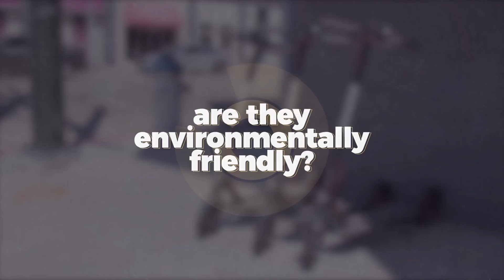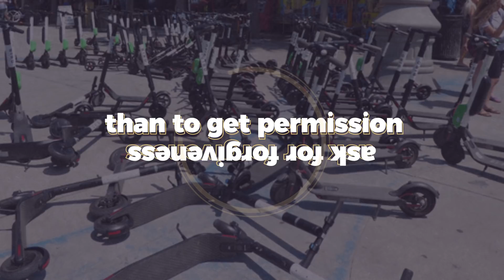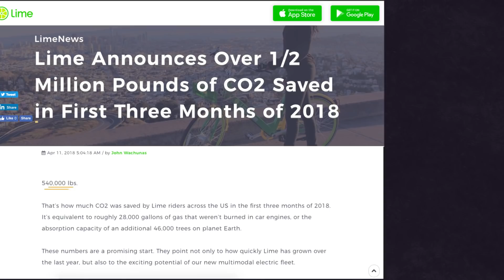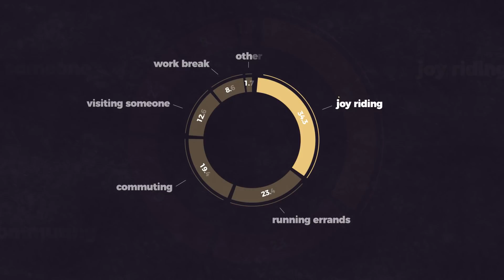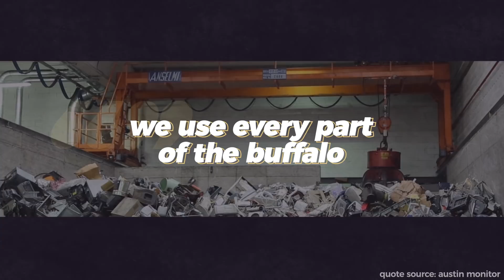Are dockless scooters environmentally friendly? (Bird and Lime)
In this Our Changing Climate environmental video essay, I investigate the environmental impact of dockless scooters like Bird and Lime. I ask a simple question: are dockless scooters environmentally friendly? Unfortunately, the answer is not as simple, and the dockless scooter companies like Bird's sustainability depend on their context. They could have a low carbon footprint if they are replacing a car ride, but if not the scooters' environmental impact could be large. Basically, the environmental impact depends on the way we use a dockless scooter like Lime's.

Resources:

1. Are electric scooters eco-friendly? It depends on what they’re replacing. (Austin Monitor)
2. Electric scooters’ sudden invasion of American cities, explained (Vox)
3. The results are in and Americans are loving electric scooter share programs (Electrek)
4. Lime Announces Over 1/2 Million Pounds of CO2 Saved in First Three Months of 2018. (Lime's Blog)
5. Bird faces extinction as City seizes dozens of scooters (Michigan Daily)